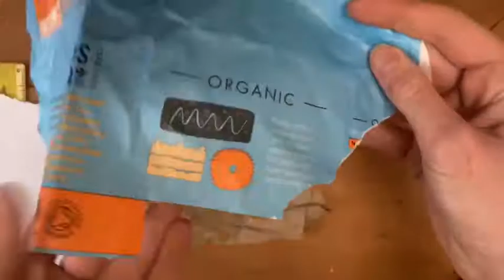Found Paper Concertina Sketchbook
Using found paper to create a small sketchbook with 8 pages. No audio.